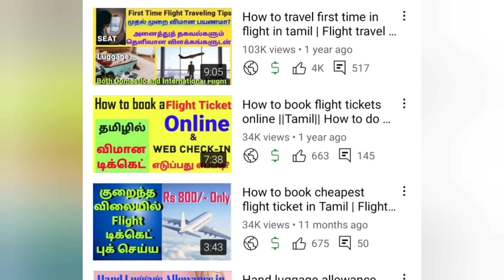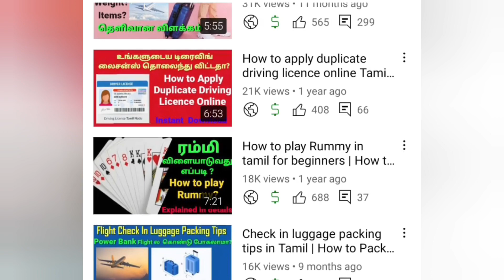Coimbatore International Airport |Complete information| travel Guide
In this video you learn about coimbatore International Airport in and out .
How to choose best Seat in Flight in Tamil | The best seat in Flight
Flight Hand luggage packing tips in tamil | Flight Hand Bag
How to pack Check in luggage for Flight travel in Tamil | Flight Travel tips
What is difference between Flight Ticket and Boarding Card in Tamil | Boarding Card | Flight Ticket
How to book cheapest flights | Cheapest flight booking | Best Websites for flight booking in tamil
SSSS Boarding Pass | Boarding pass in Tamil | Flight Travel
How to do web check in indigo in Tamil |Web check in செய்வது எப்படி ?
Luggage Lost Procedure in Tamil| Check in Luggage lost in Airport
Connecting Flight in Tamil | Connecting Flight Full information
Infant Ticket என்றால் என்ன| Flight ல் அரை டிக்கெட் கிடைக்குமா| Child Age Limit | Fare
How to book cheapest flight ticket in Tamil | Flight ticketஐ குறைத்த விலையில் book செய்வது எப்படி
Hand luggage allowance in flight in Tamil| Hand luggage rules in flight|Flight hand Luggage

How to travel first time in flight in tamil | Flight travel tips | first time flight journey guide